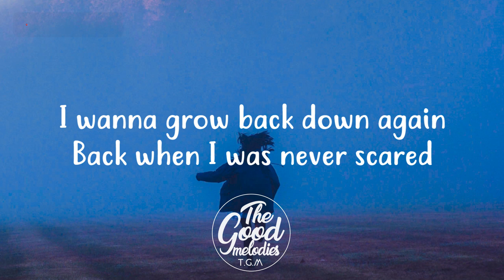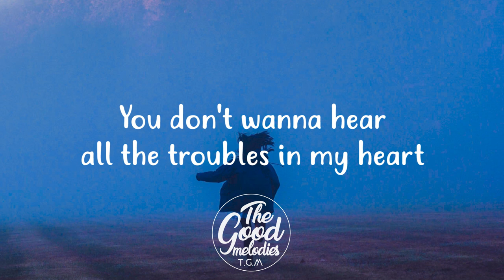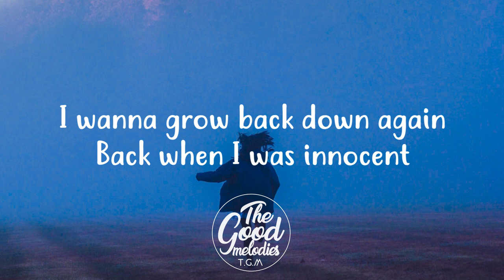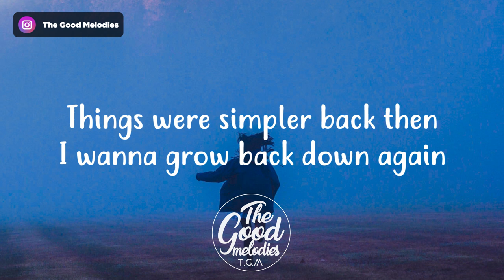Daisy Clark - Voicenote (Lyrics / Lyric Video)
📝 Lyrics:
My mothers losing sleep and she don’t know what to do
My best friends holding me while I’m crying in my room
The doctor said she’ll find someone to help me very soon
But if I’m being honest they don’t have a fucking clue
Maybe I’m a problem no ones ever gonna solve
Was always shit at maths at school I really should have known
Cus’ things aren’t adding up but i’m still put to the test
The perfectionist inside me wants to always do my best
But my best ain’t good enough right now wanna grow back down again
Back when I was never scared, wanna grow back down again
Im overly emotional nobody wants to talk
You don’t wanna hear all the troubles of my heart
Maybe in a year I’ll look back and laugh
Step back admire a tragic piece of art
But it’s taking too long Im impatient
Am I broken? Can you fix it
I’ve read all the articles still google everyday
Like theres a chance i’ll find an answer after a thousand days
But my days aren’t good enough right now
Wanna grow back down again
Back when I was innocent
Again, again
Cancel my plans I drown every sorrow
Cus’ I don’t think I’ll feel better tomorrow
I don’t want a sigh I don’t want empathy
I want someone to fix me
I don’t want a sigh I don’t want your pity
Want someone to fix me
Things were simpler back then